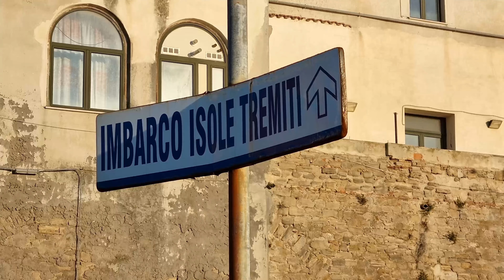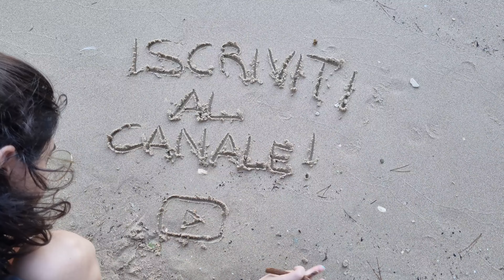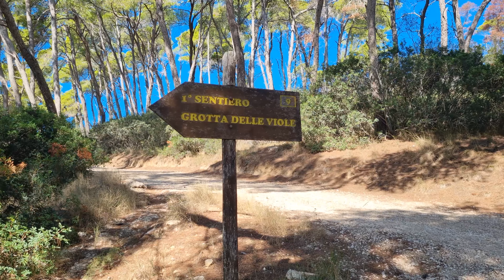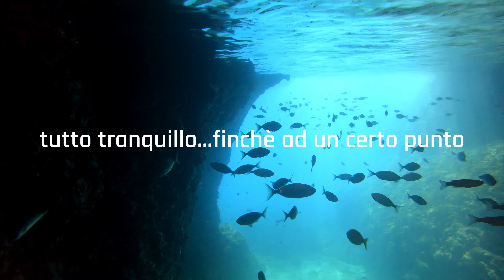La GROTTA MARINA più incredibile dell'isola [vlog#1]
Ciao ragazzi, oggi iniziamo un viaggio alla scoperta dell'isola di San Domino che fa parte di un piccolo arcipelago a largo delle coste pugliesi. In questo vlog e nei prossimi vedrete una natura incontaminata e paesaggi mozzafiato. Vi aspetto...